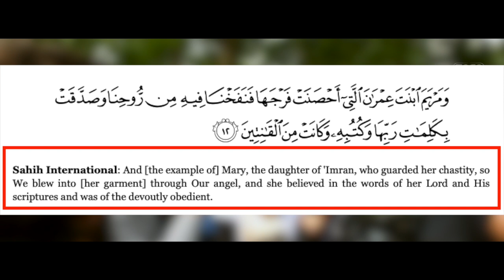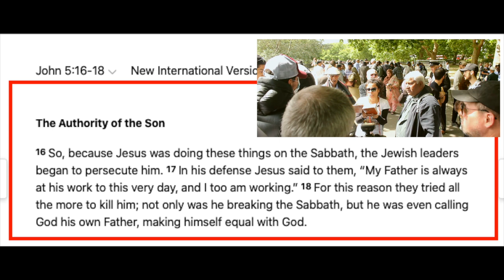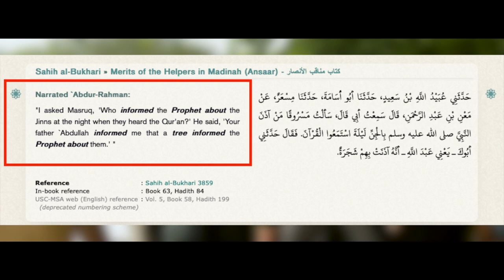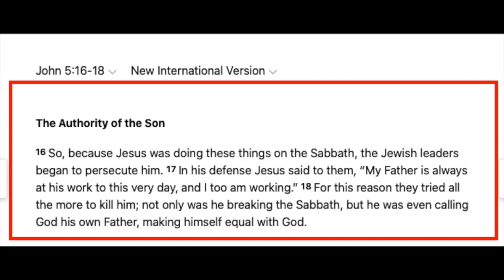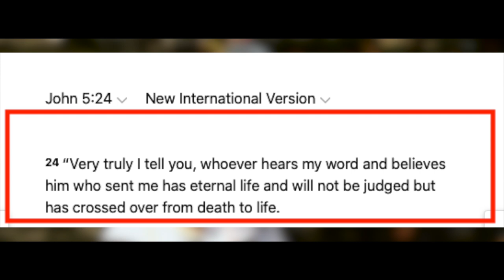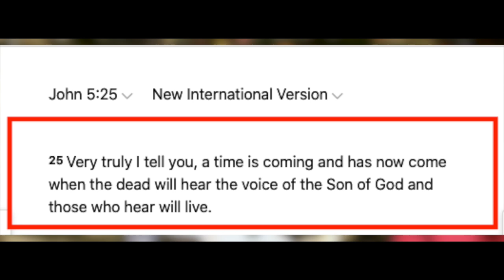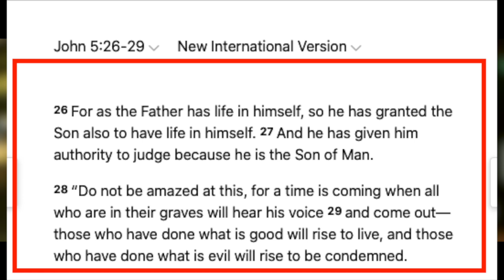Debate before Quran was robbed! | Hatun ft. uncle Asif | Speakers' Corner debate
::::: Topic Highlights::::::
 Christian_Muslin debate | Speakers' Corner | London UK
Debater: @dcciministries
Shot & Edited:  @SocoFilms
Post: @socostudio
:::::::::IF YOU WOULD LIKE TO SUPPORT US ::::::
👉 Become SOCO Members to have early access to new videos: 👇👇👇